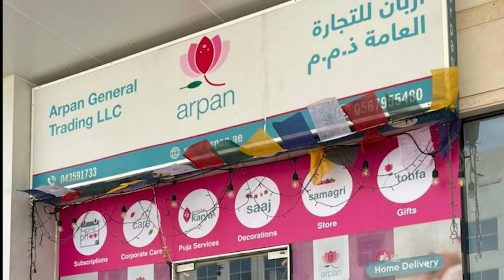ARPAN FLOWERS | DUBAI | VIDEO VERSION 2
Eco friendly cotton garlands and puja samagri